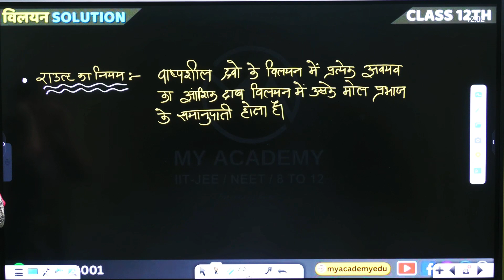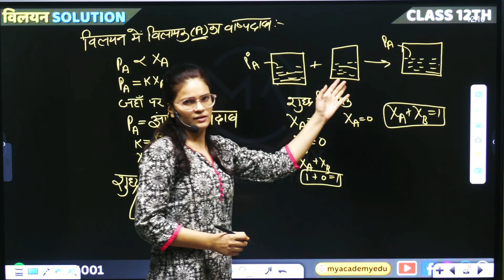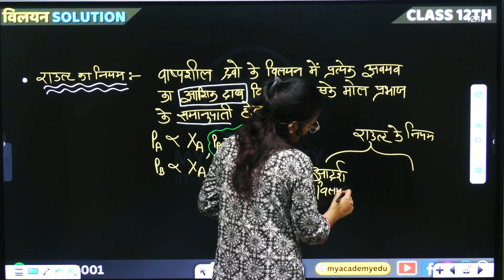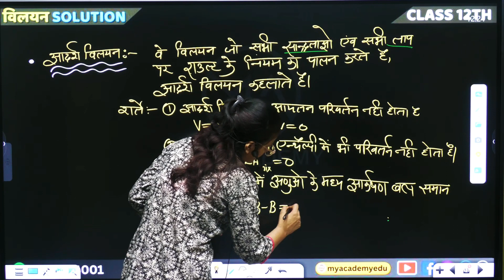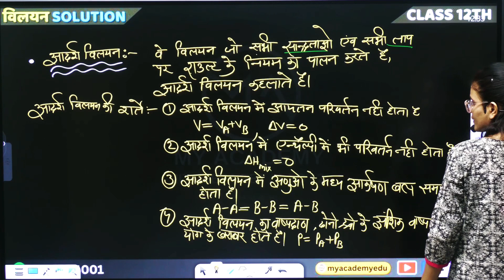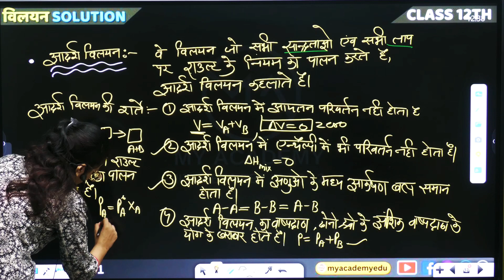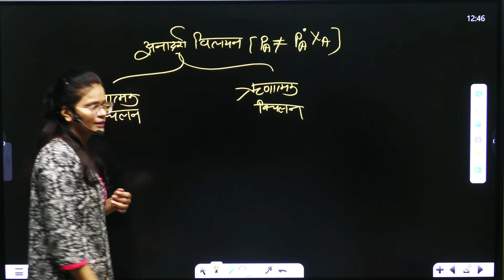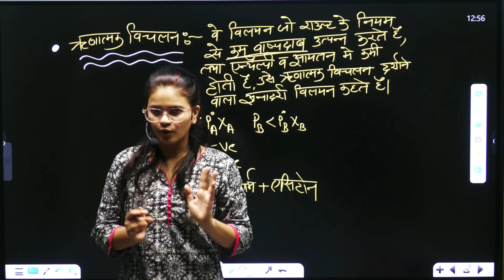L-7 आदर्श एवं अनादर्श विलयन | ideal and non-ideal solutions | 12th Chemistry | Chap -1 | 2024-25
L-7 आदर्श एवं अनादर्श विलयन | ideal and non-ideal solutions | 12th Chemistry | Chap -1 | 2024-25  The major difference between an ideal solution and a non-ideal solution is that all molecules have the same intermolecular interactions in ideal solutions. In non-ideal solutions, the interaction forces between solvent and solute molecules are distinct.